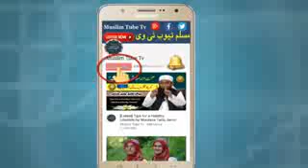Na Puchiye Ke Kya Hussain Hai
Na Puchiye Ke Kya Hussain a;s Hai..